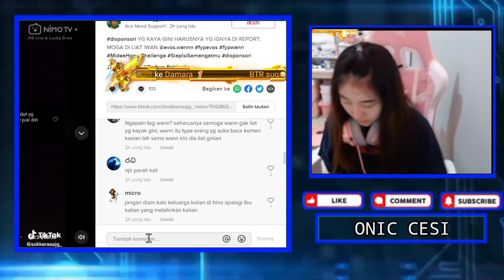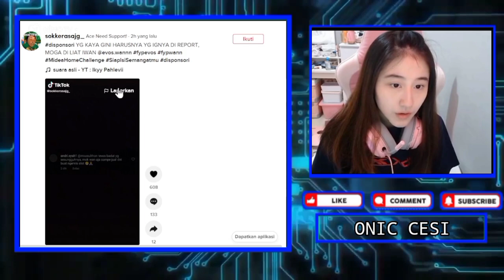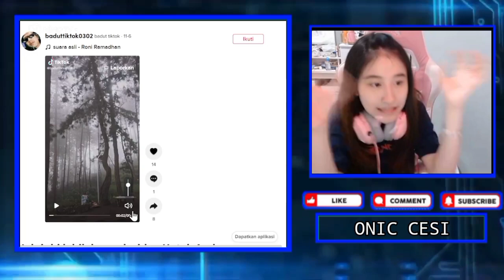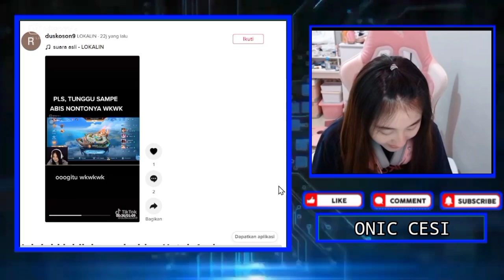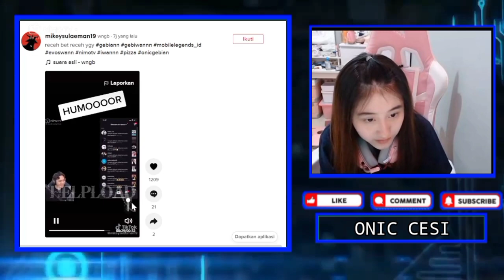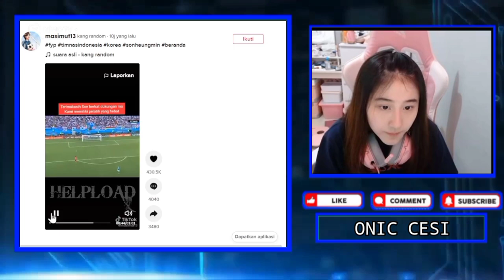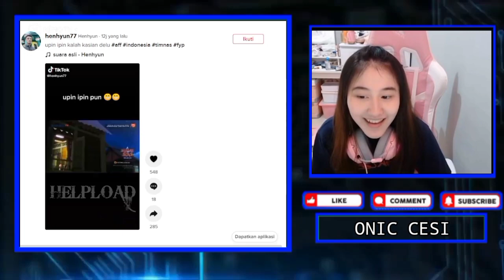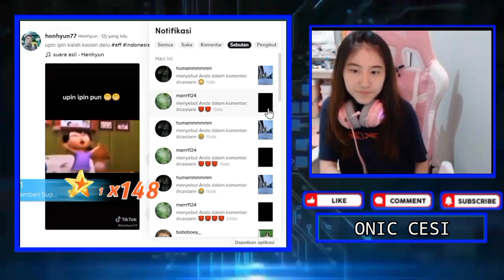Reaksi CESI Ketika WANN Ngajarin Pantun Kangen Ke GEBI - CESI React TT DUO FTV X PRESIDEN CESI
Reaksi CESI Ketika Dengar WANN Ngajarin Pantun Kangen Ke GEBI
CESI React TT DUO FTV X PRESIDEN CESI
CESI BANGGA LINE UP NIMO DIA PEMENANG DAN PEGANG PIALA M1

•Thanks•